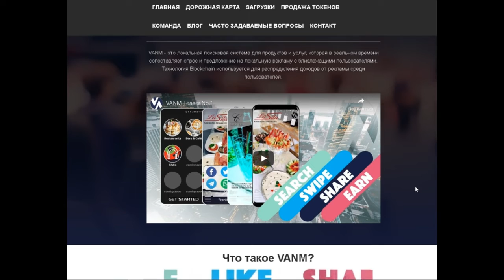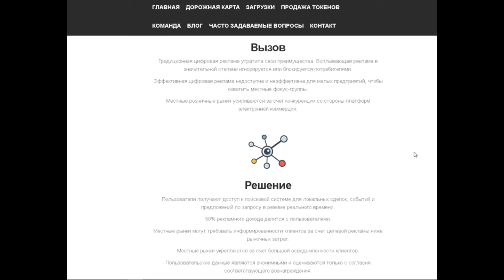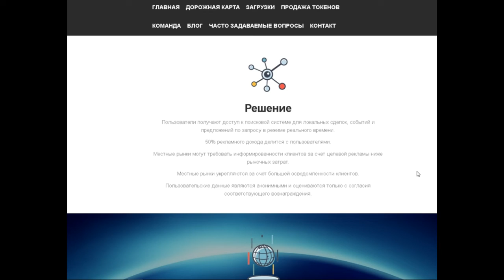VANM ICO ЧАСТЬ 1